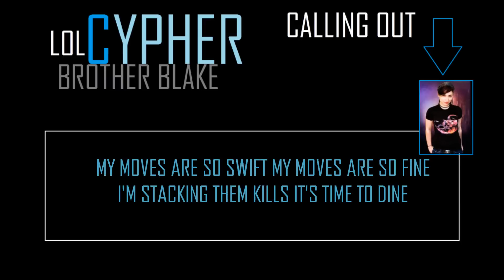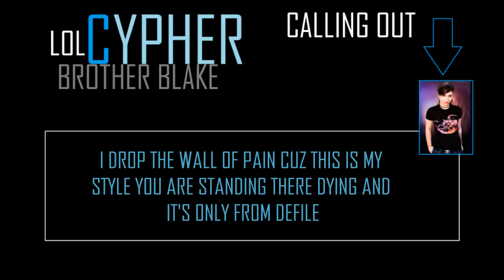LOL | CYPHER -(Calling out Nikasaur) [Brother Blake]